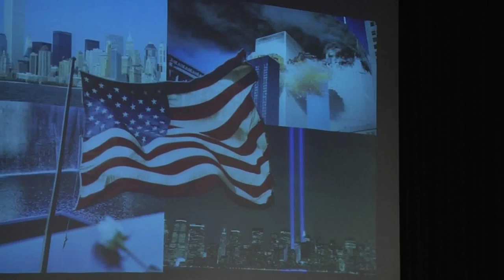9/11 Survivor Joe Dittmar Presentation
9/11 Survivor Joe Dittmar spoke to students & staff at Waubonsie Valley High School on Thursday, September 11, 2014.